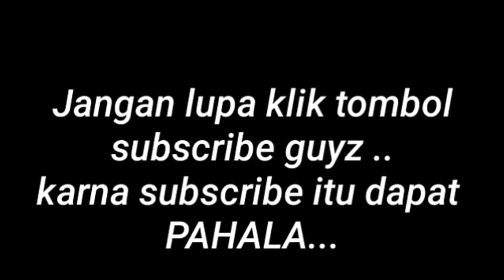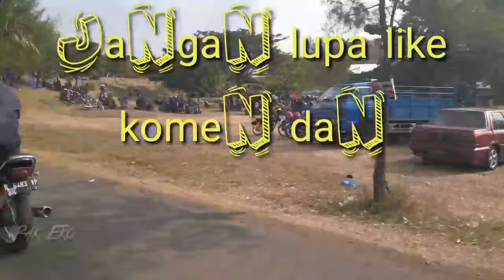Satu dekade CB BANDHIT | Pantai Gua Manik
Acara satu dekade CB BANDHIT bertempat di pantai Gua Manik..
Acara kontes motor CB
dangdut MAHKOTA
SURYANATION
BANDHIT (Bambang Dukuhseti Tayu).